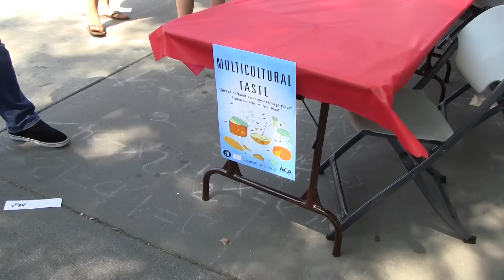AICA's Multicultural Taste Event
Cal State Fullerton's ASI-Inter-Cultural-Awareness held a free taste event Wednesday on campus to promote different cultures.